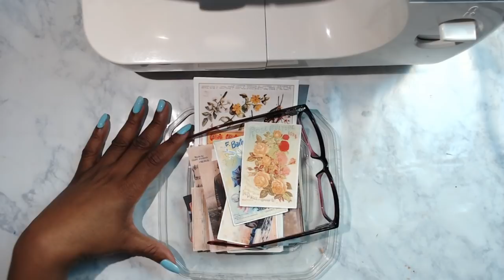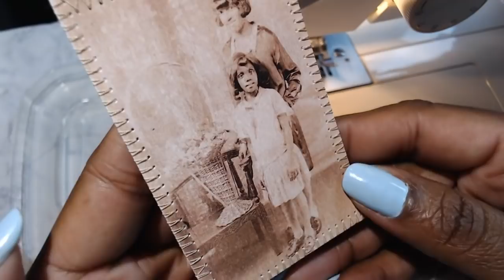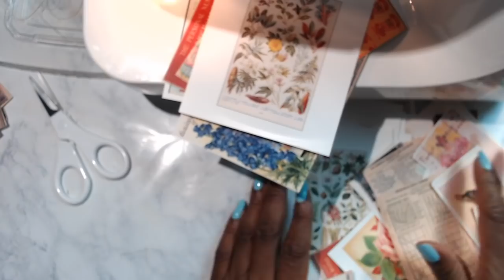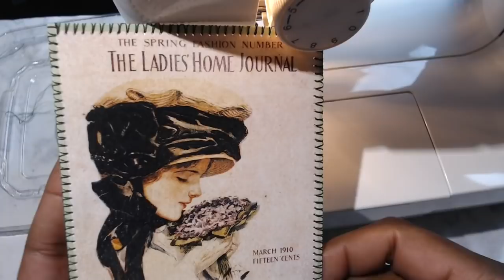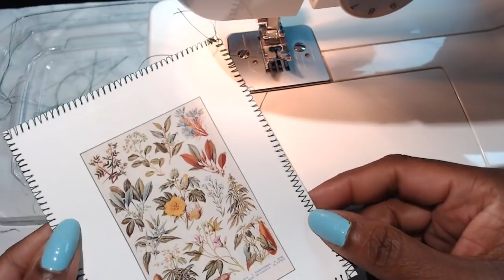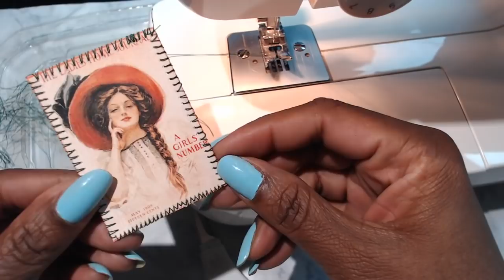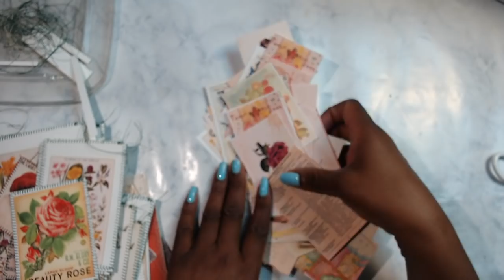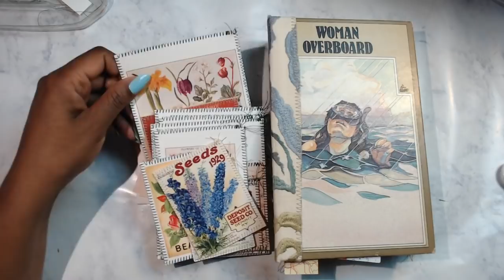Create With Me, Easy Junk Journal Ephemera Ideas - Ephemera Knick Knacks, Sewing Journal Cards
We are making some EASY Junk Journal Ephemera today.  Come join me.

How to Make an Easy Junk Journal Playlist for this Series

Mentioned Products

Seed Packet or Botanical Digital Kit (NOTE: You’ll receive your kit via email on your PayPal account within 24 hours)

Be the next LUCKY subscriber.  I'll be periodically be performing RAKs.

3.  Must have a positive and fantabulous attitude about life!

Ask me any questions by using the hashtag AskLiz4ADay on Twitter or Youtube.

@QueenLizForADay - My Twitter Handle.

Nikon COOLPIX S7000
Light Kit
Logitech Webcam 920C
Behringer Podcaststudio USB Microphone

My YouTube Workflow Software

ScreenFlow for Mac (Editing)
Option for Window (Camtasia)

Other Recommendations I'd like to share

About this video. This video is all about the journaling process and junk journaling.  I love making my journals look beautiful and this video will show you how to decorate out your journal and avoid journaling mistakes.  I always add journaling process writing as well as decorating to the journaling process.  I've even added some easy junk journal ideas.  You'll be able to decorate out your journal and love it like I do.  I'll also share journaling mistakes so you don't have to worry.  Learn easy junk journal process for beginners with me.